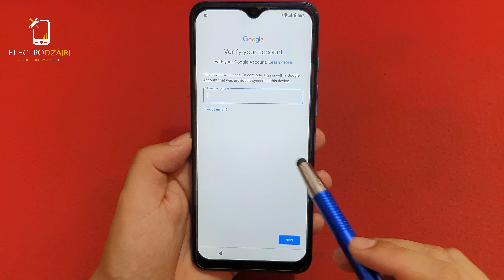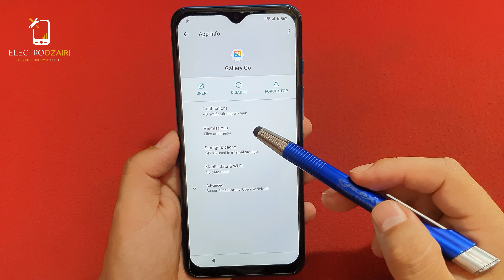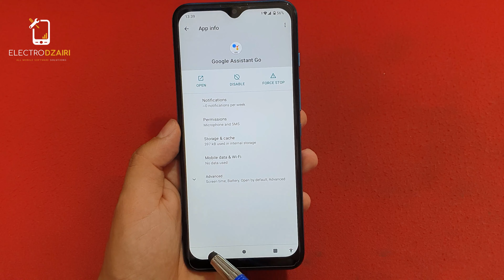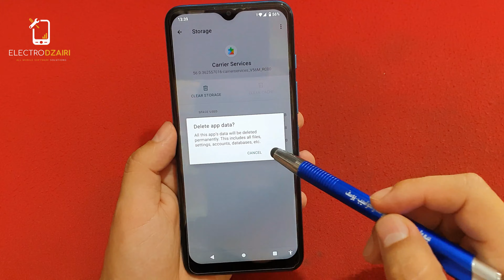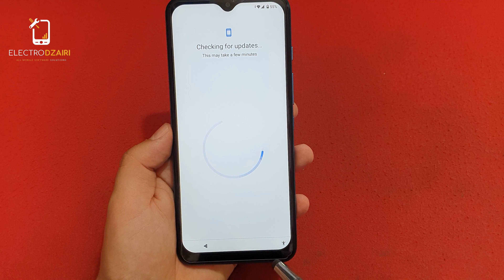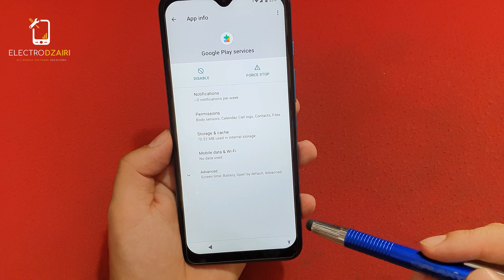Wiko Power U 10/20/30 android 11 frp bypass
This video tutorial I show you how to  bypass frp  on all wiko (Android 11) working 100%. This is especially important for us.